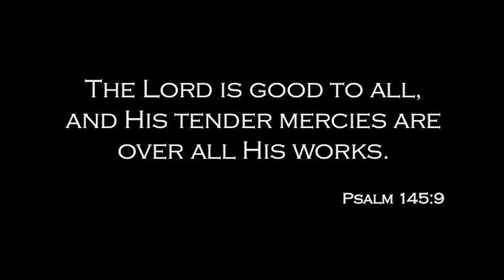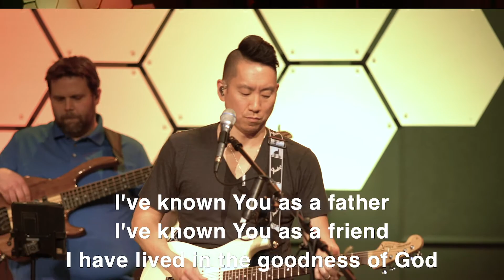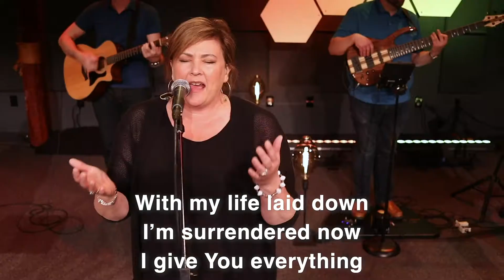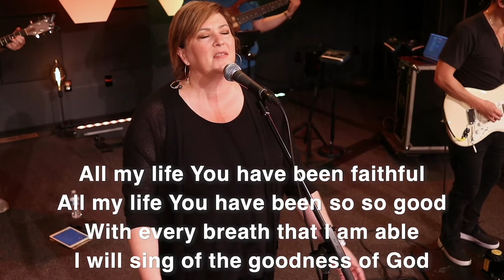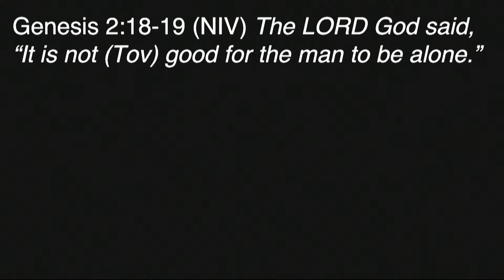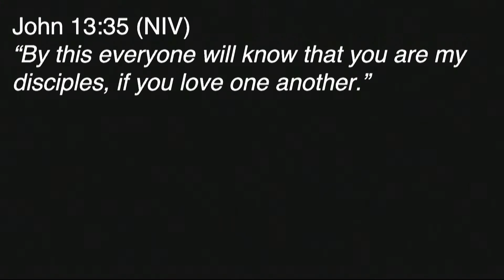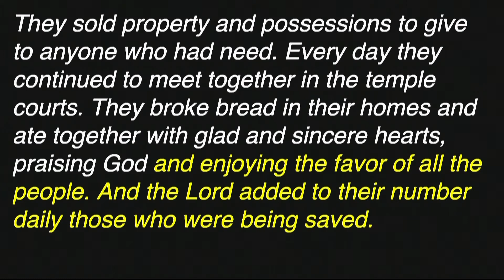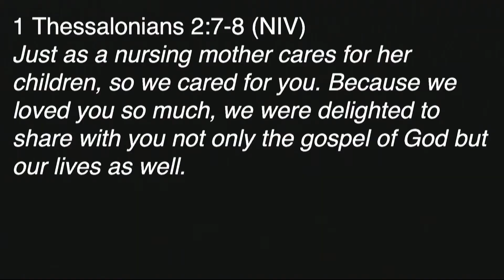Together | Community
Pastor Jake